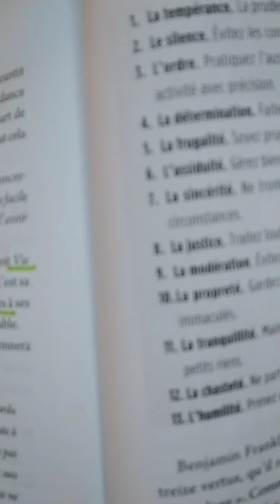VENEZ JE VAIS RECTIFIER QUELQUE CHOSE, POUR MIEUX CONTINUER LE COMBAT (1/4)